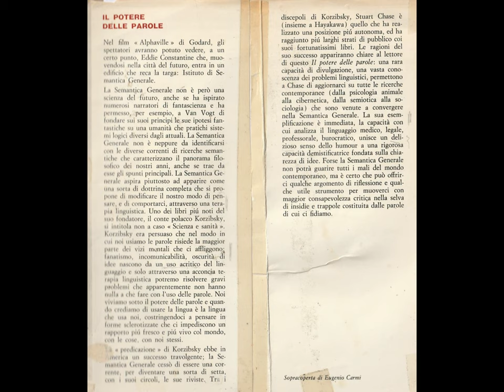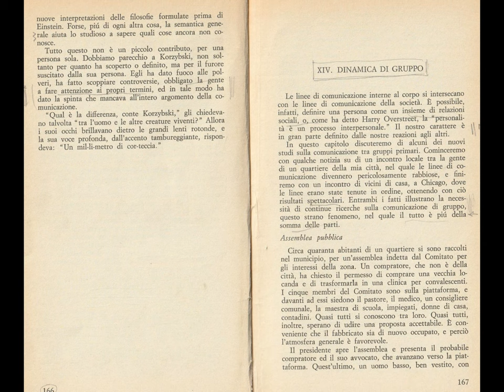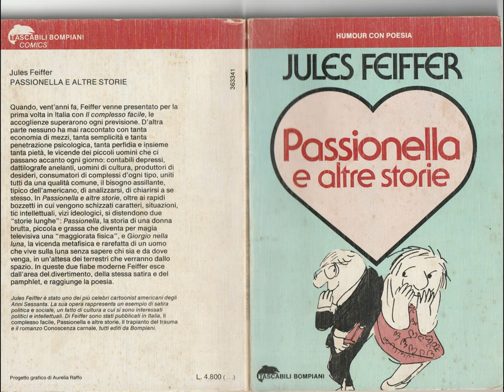twenty paratutoring classic Items [by Sergio Conegliano]